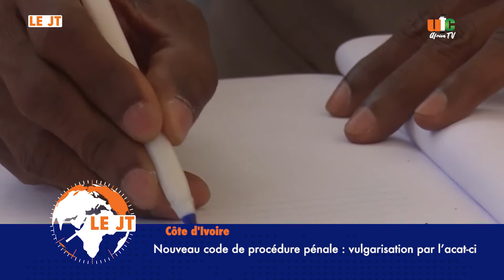Le JT du 19 Août 2020